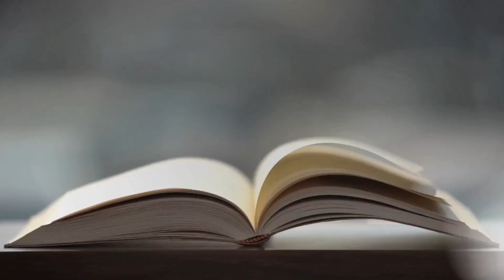Poesía sin fronteras | El embajador argelino en China habla sobre la importancia del regreso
El poeta más venerado de Hassane Rabehi, embajador de Argelia en China, es el poeta nacional Moufdi Zakaria, que también es el creador de la letra del himno nacional argelino. Por lo tanto, cada vez que se trata de poesía, Hassane Rabehi, como diplomático, pensará en el momento en que la bandera argelina se izó por primera vez en la República Popular China...